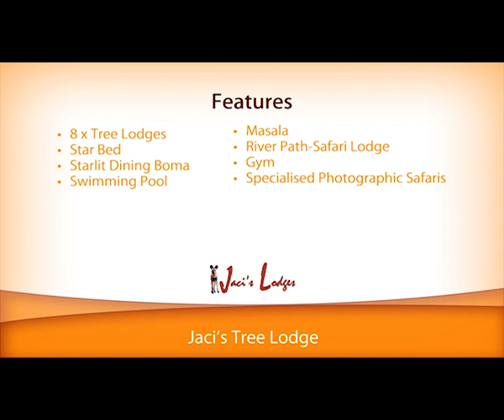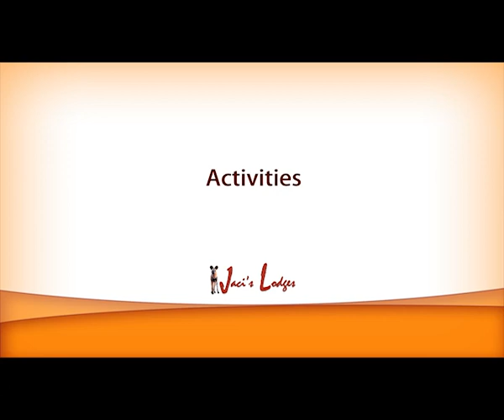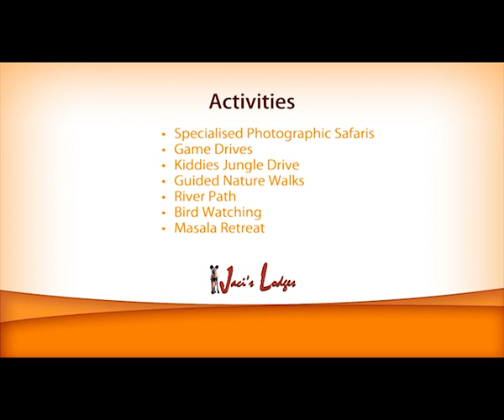Jaci's Lodges - Madikwe Game Reserve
Jaci's Lodges - Madikwe Game Reserve - South Africa
Whether you're planning a short weekend trip out of the city or a longer stay to recharge your batteries, the luxury accommodation and friendly service you'll enjoy at Jaci's Lodges will ensure that you can relax in comfort and true safari style.

Our lodges offer two very unique bush experiences, catering to both families looking to reconnect in a peaceful setting, and couples looking for a more intimate bush experience.